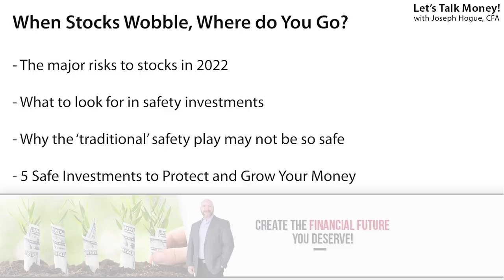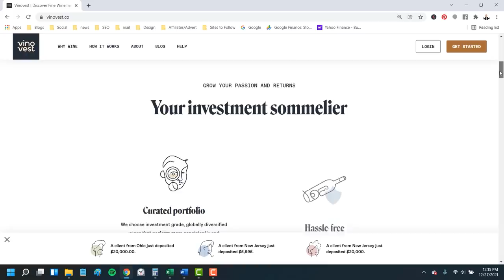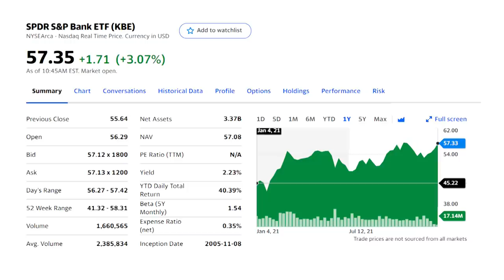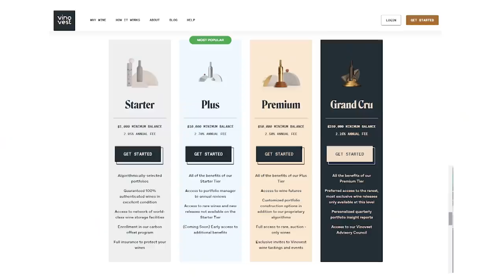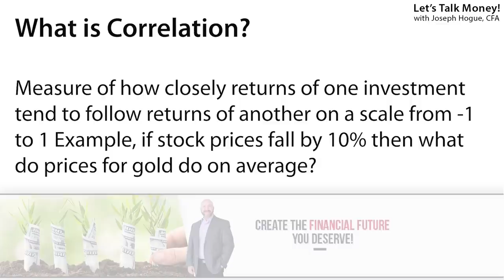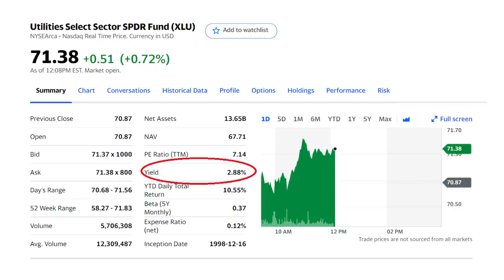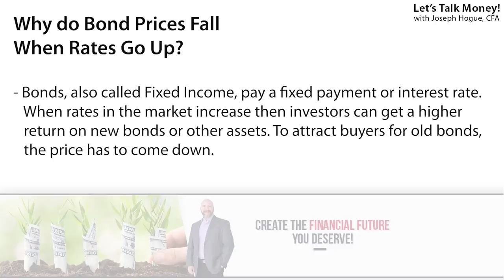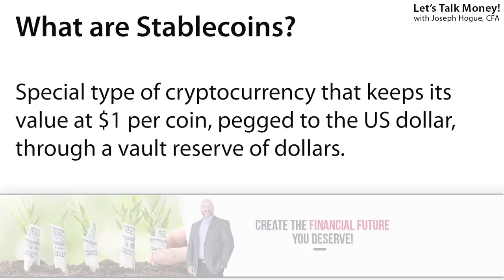5 Safe Investments to Make BEFORE a Stock Market Crash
Stocks are a roller coaster lately and it could be a clue to a sudden stock market crash coming up. Do you know the safe investments to protect your money? Get started investing in fine wine and one of my favorite safety investments with Vinovest

We usually think of a stock crash as something sudden and without warning but the fact is, the market usually gives us clues before it happens. Stocks peaked in October 2007, a full year before the big market crash and fell 20% warning investors of something worse to come. The market crashed another 30% from there in one of the worst recessions in history.

In this video, I’ll show you why the stock selloff is about to get worse and how to invest before a stock market crash. I’ll then reveal five safe investments to make and why the traditional safety investment won’t work this year.

The safe investments I’ll show you come from a combination of factors. Some will benefit from the very forces that push other stocks down, giving you a powerful antidote to the worst poison in the market. Other safety plays will mean putting your money in investments other than stocks to book those returns while the market falls.

Why EVERY investor should have some money in alternative investments! See how to lower your risk and increase returns with these five investment ideas!

Most importantly though, don’t miss my explanation why bonds will not protect you from a stock crash this year. The old school says these are the safest investment you can make before a recession but it just won’t work. You will lose money if you try to protect it in bonds.

0:00 Safe Investments Before a Stock Market Crash
0:43 Clues to a Stock Market Crash
2:22 Why Bank Stocks are the Safest Stocks this Year
3:33 How to Lower Your Risk with Risky Investments
4:50 What to Look for in Safe Investments Before a Stock Crash
6:49 Safe Stock Sectors to Invest in Before a Recession
7:56 Why the Old School Safe Investment Won't be so Safe
9:07 Can Real Estate Protect Your Money in a Stock Market Crash?